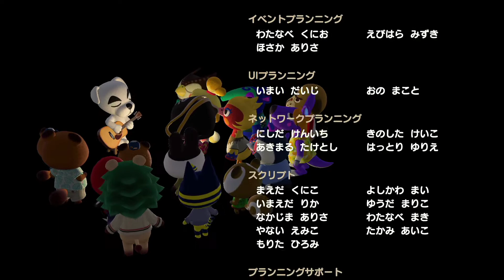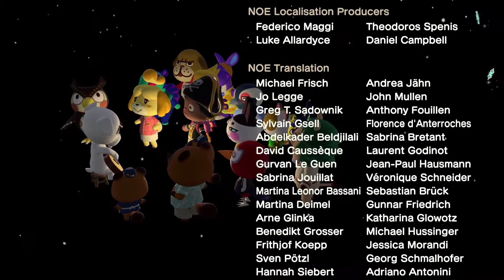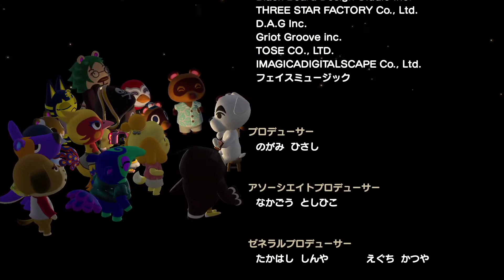ぐちハケのもり。8 「スポーツ」の巻 世直し/アイディア/ネタのタネ【あつ森 animalcrossing】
愚痴の捌け口なオム島に愚痴を吐く

[癒やされポイント]
エンディングあるのは知っていたのですが
全ヒト集合の絵の中で
直前で出ていったアチョットの代わりにいる
マスカラスが怖くもあり癒やしでもあり
居ないアチョットにも癒やされるね

[今回の愚痴] - スポーツ -
・野球場
・サッカー
・陸上

僕です